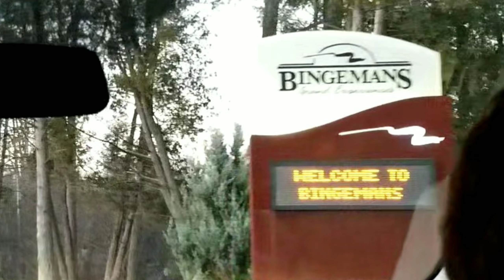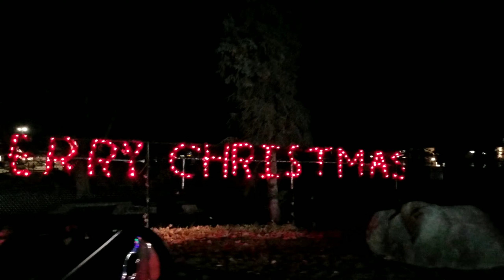MERRY CHRISTMAS Canadian Tire | Bingemans Gift of Lights | 2020 Christmas trail Drive -Through